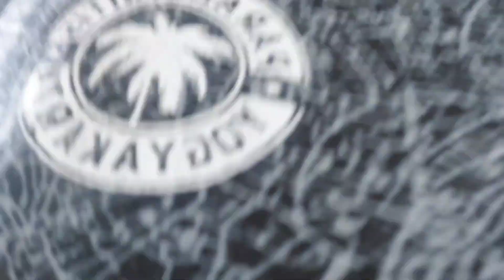EDAN!!TEMUKAN SPOT BARU MANCING IKAN WADER||SEGANAS INI TARIKANNYA|MANCING WADER BABON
Assalammualaikum

Kali ini saya mancing ikan wader babon di sungai lagi sobat,mencoba cari spot baru untuk spot pertama di sungai badalan di situ banyak sekali ikan wader kepeknya tapi susah makannya,lalu saya pindah ke spot kedua,yaitu di sungai sebelah barat pasar ngino,seyegan dan ternyata di spot itu ikan wader cakul babon² ganas makannya juga tarikannya.Alhamdullilah dapat hasil banyak.

Alat,Tehnik serta Umpan:

Joran : Tegek oregon rawit 240 cm super lentur
Mata kail : Daichi sode 0,5
Senar : Super line 0,06
Tehnik : Pake pelampung atau kumbul
Umpan : Ulat kandang

Okelah sobatku langsung saja tonton keseruannya,semoga video ini bisa menghibur,Mohon maaf atas segala kekurangannya.Terima kasih.